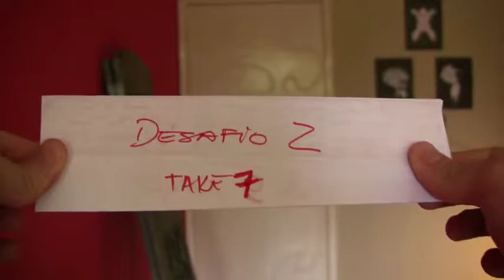Recife Cold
Sinopse: Turista americano chega ao Recife com promessa de sol e encontra surpresas desagradáveis.
Diretor: Tiago Bacelar, Camila Nascimento, Douglas Deo, Thiago Rocha e Marina Paula
Roteiro: Tiago Bacelar, Camila Nascimento, Douglas Deo, Thiago Rocha e Marina Paula
Produtor: Tiago Bacelar, Camila Nascimento, Douglas Deo, Thiago Rocha e Marina Paula
Fotografia: Tiago Bacelar, Camila Nascimento, Douglas Deo, Thiago Rocha e Marina Paula Som: Tiago Bacelar e Cleiton Costa
Montagem/edição: Tiago Bacelar, Camila Nascimento, Douglas Deo, Thiago Rocha e Marina Paula
Direção de elenco: Tiago Bacelar, Camila Nascimento, Douglas Deo, Thiago Rocha e Marina Paula
Trilha Sonora: Tiago Bacelar, Camila Nascimento, Douglas Deo, Thiago Rocha e Marina Paula

All rights to Home Alone Movie track goes to SME.